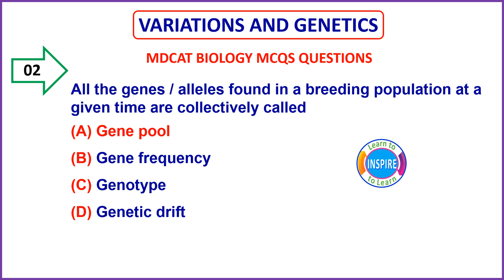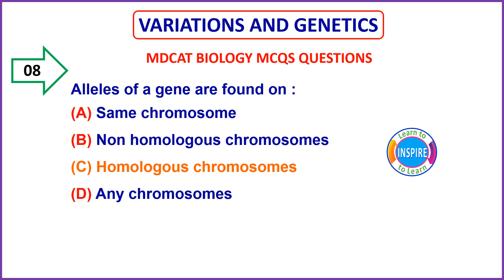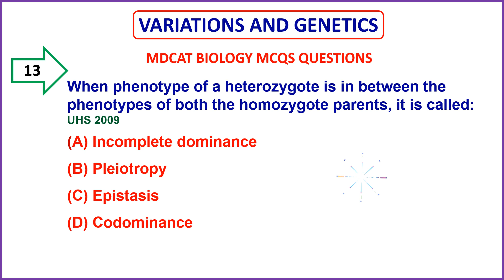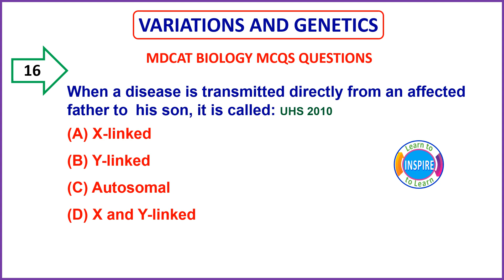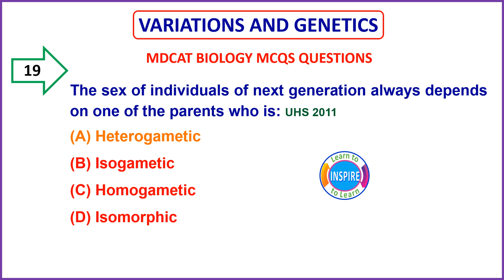Variations and Genetics Video # 1